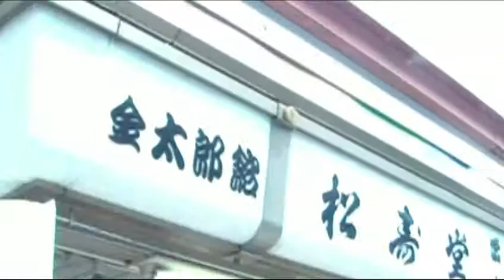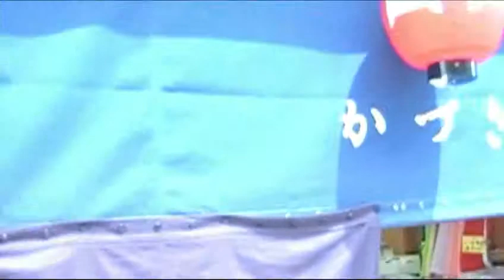People to People Japan 2010 Pt. 2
Walking off without the group, me and my broham decide to blend in with the crowd.